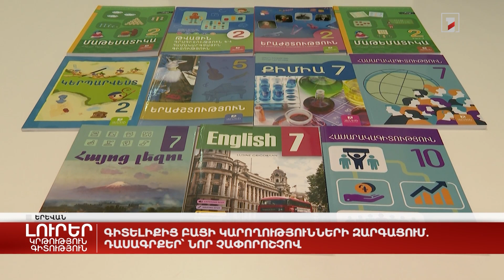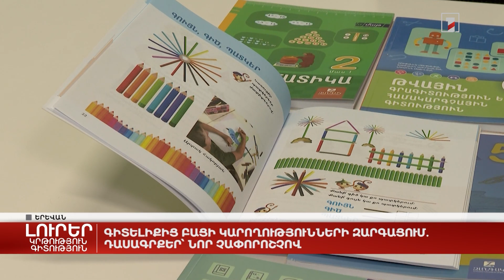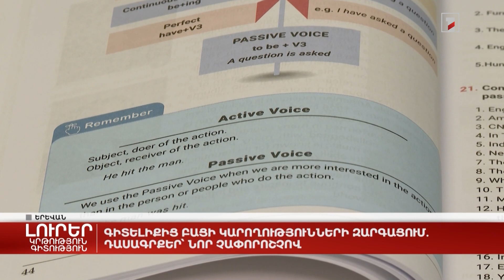Գիտելիքից բացի կարողությունների զարգացում. դասագրքեր՝ նոր չափորոշչով